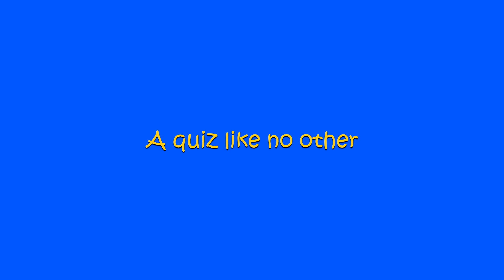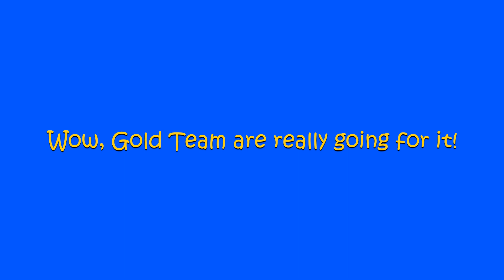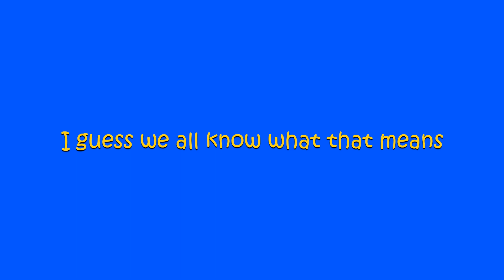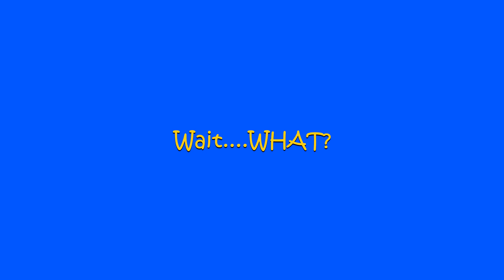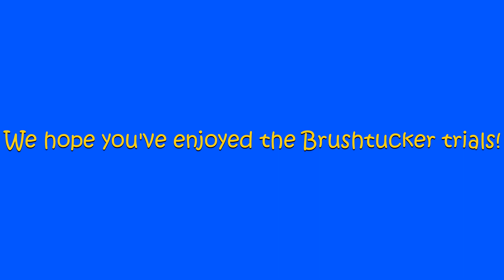Brushtucker #5 Pie Face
The final trial, who will win?